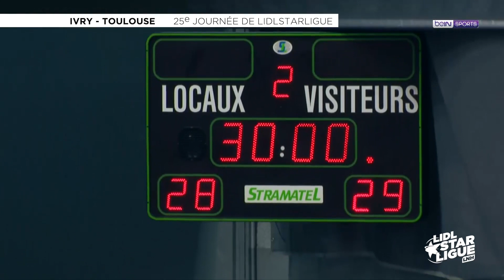Ivry-Toulouse, le résumé | J25 Lidl Starligue 18-19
Ivry devra encore patienter avant de décrocher son maintien, après sa défaite concédée à domicile face à Toulouse, ce mercredi. Une équipe du Fenix qui a pris la tête à la pause (15-16, 30e), avant de résister au retour des Franciliens (23-22, 49e), puis d’accélérer dans le sprint final (24-27, 57e). Avec 8 buts, Ferran Sole a brillé pour les Toulousains, tout comme son coéquipier Markus Olsson (6 buts), et l’Ivryen Morten Vium (8 buts). Au classement, les hommes de Philippe Gardent grimpent à la 8e place, tandis que les Ivryens, douzièmes, restent sous la menace de Cesson-Rennes avant la J26, la semaine prochaine.